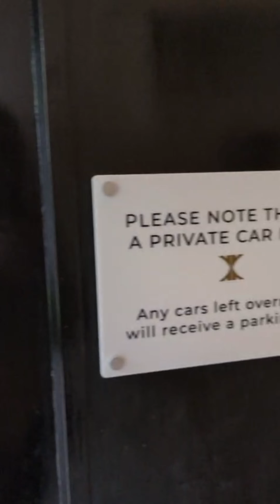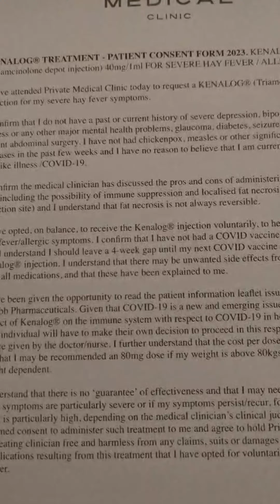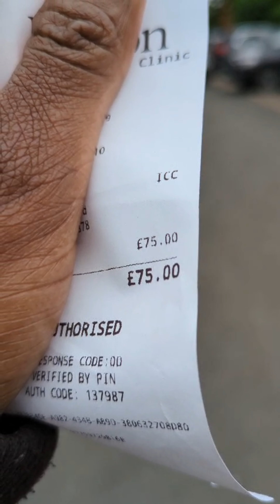(VLOG 2) How to get rid of HAYFEVER for good in exactly 10 seconds!!! 😱😱😱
Watch in Full screen ▯, it's much better ❤️ - (VLOG 2) How to get rid of HAYFEVER for good in exactly 10 seconds!!! 😱😱😱
Hey guys, welcome to the second vlog of my "1 VIDEO A DAY FOR 90 DAYS" series.
A Kenalog injection suppresses the immune system enough to take away the symptoms in most people who need it. For around one in ten people with hay fever, home and over-the-counter medications aren't enough to relieve their symptoms. Kenalog works by suppressing the body's immune response to histamines which in turn relieves symptoms.
How to get rid of your hayfever, hayfever remedies, hayfever hacks, hayfever tips, hayfever cures

Hey guys, welcome to my new channel❤️🌹
This channel is all about weight loss, fitness, beauty hacks, fashion, finance, and entrepreneurship... Yep! Stick with me 😝